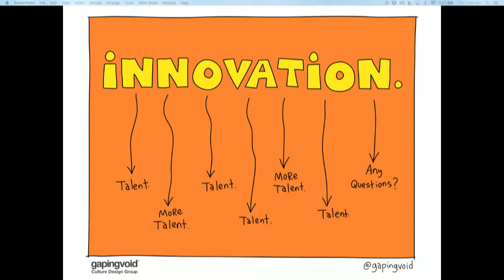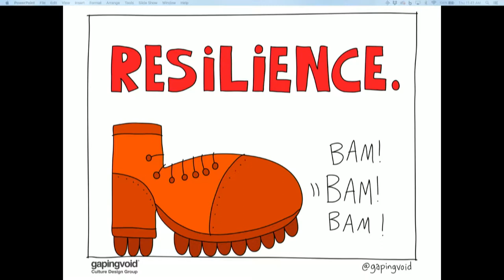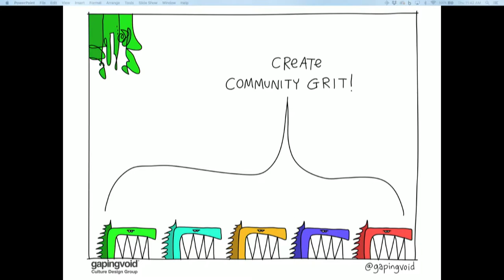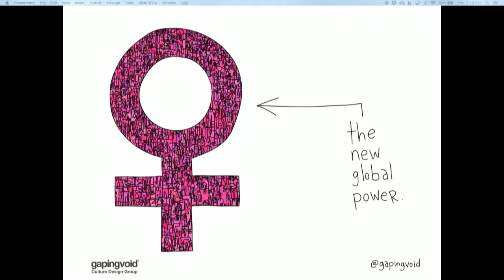GRIT Keynote: Katie Mehnert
Katie Mehnert shares about GRIT at HERWorld 2018. Energy people know all about grit. Thanks to @gapingvoid for the wonderful artwork used during Katie's keynote.